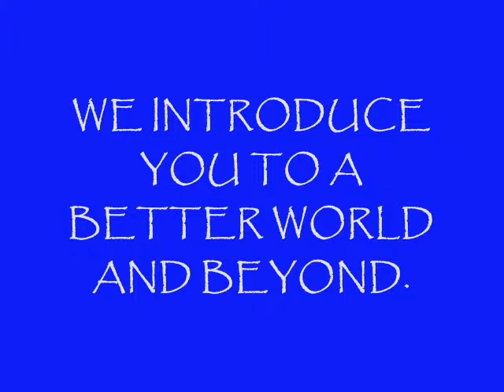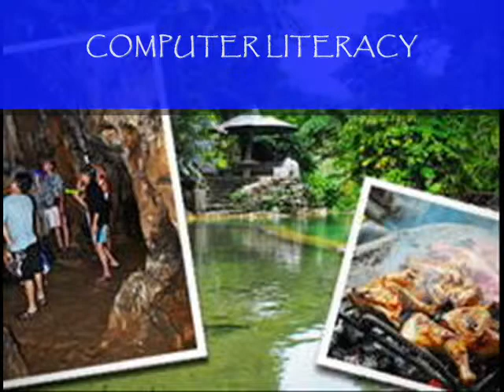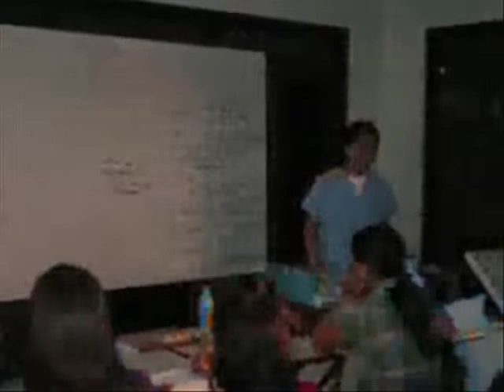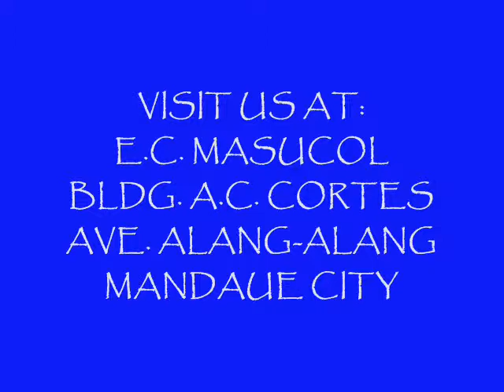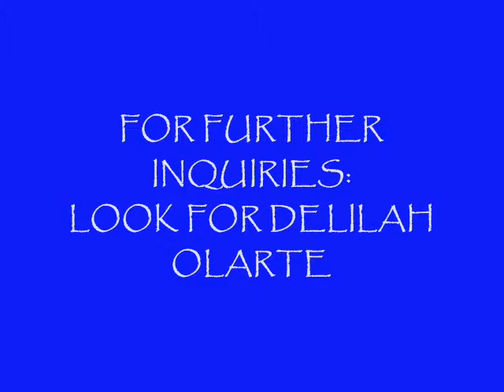GRAND VIEW INTERNATIONAL COLLEGE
This video emphasizes our commitment to excellence!
Why choice GVIC?
Enrollment to Employment
Low tuition fee
Short term
Good location
Conducive learning community
Proficient Faculty members
Active partnerships with well-known Hotels, Restaurants, Clubs, Resorts and best IT industries
Competency based performance appraisal
Training facilities